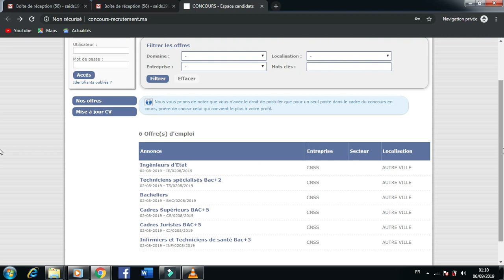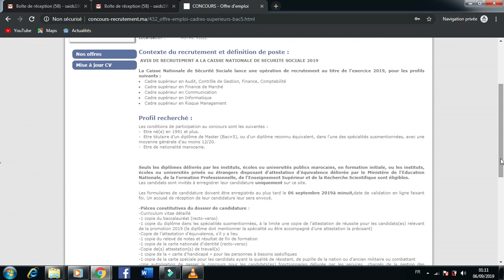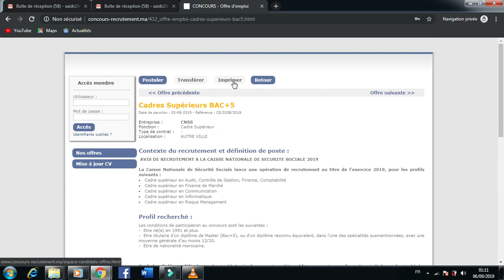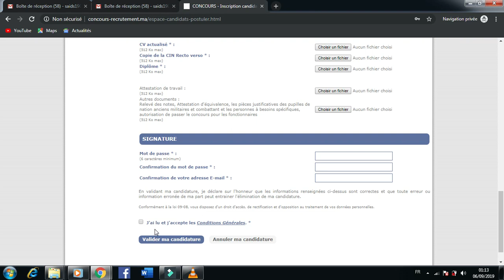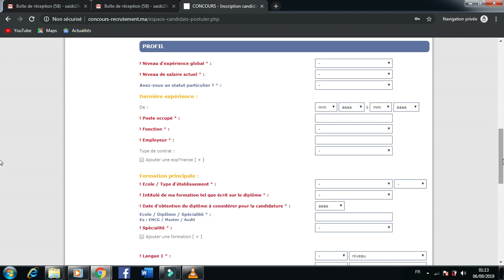Comment inscrire au concours de recrutement CNSS2019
Application pour scanner : Camscanner

Relevés de notes demandés :

Pour le profil Techniciens Spécialisés : relevé de note des 2 années de formation
Pour le profil Ingénieurs d’Etat : Relevés de notes des 3 dernières années du cycle d’ingénieur
Pour le profil Cadre Supérieur Bac+5 : Relevés de notes des 4 derniers semestres de votre formation Master ou Bac+5
Pour le profil Bacheliers : Relevé de note précisant la moyenne générale d’obtention du baccalauréat